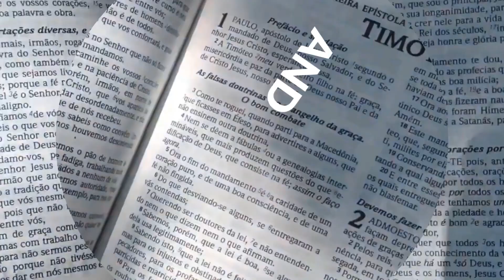Minha cabana no litoral / fogo com tecido carbonizado / acampamento Bushcraft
Descrição do vídeo da minha cabana no litoral

Neste vídeo, o Saulo mostra a sua cabana no litoral de São Paulo, na cidade de Itanhaém, litoral Sul.
Desde de fevereiro de 2021 que não ia por causa da pandemia, precisou fazer uma boa limpeza, cortar o mato em volta da cabana principalmente.
Fez para o almoço: salada de tomates, cozinhou repolho e cenoura, assou frango, e depois o delicioso café.
O fogo fez com decido carbonizado, futuramente fará um vídeo sobre o assunto explicando o porque que no lugar de tecido de algodão, usou estopa usada em oficina mecânica para limpar as mãos e peças.